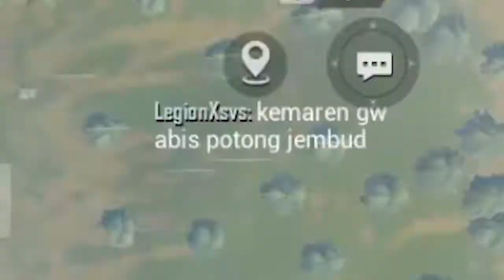PUBGM - Receh moment